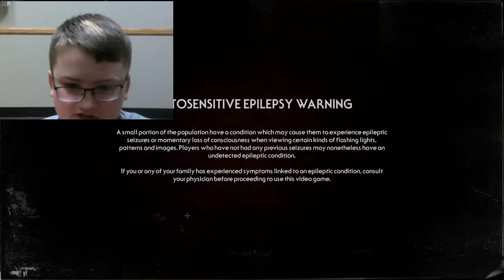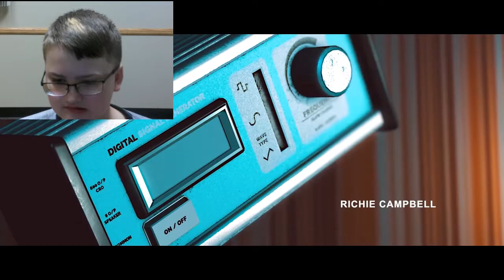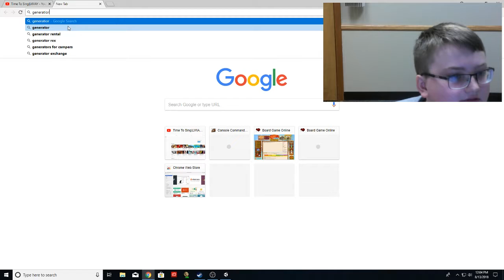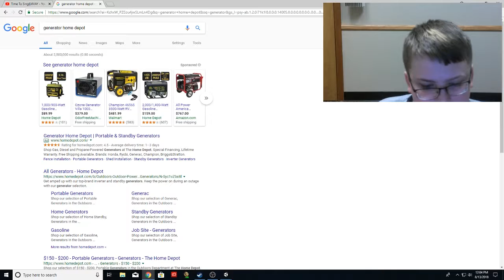NOT THE GAME IT SEEMS!!!!! / Stories Untold #1 (The House Abandoned)